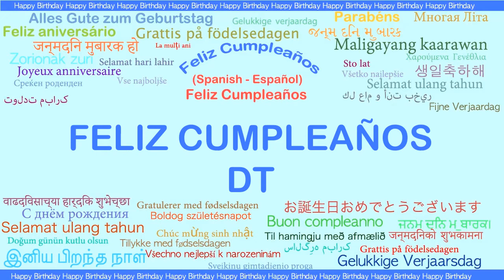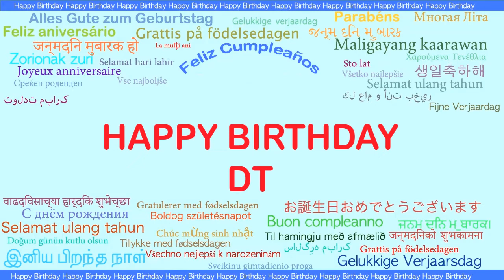DT Languages Idiomas - Happy Birthday